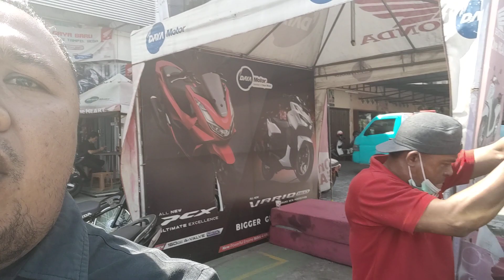UPDATE DISTRIBUSI UNIT HARI INI !!! 28 JUNI 2022 SEGERA CEK INDENT Bro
SnackVideo

Informasi lebih lanjut dan pemesanan sepeda motor Honda wilayah Lombok Nusa tenggara barat silahkan  klik link WA